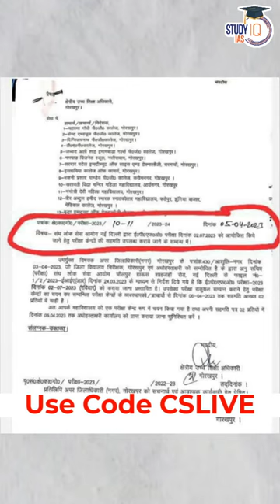Best Way to prepare for UPSC EPFO Exam in less than 80 Days | APFC EO AO